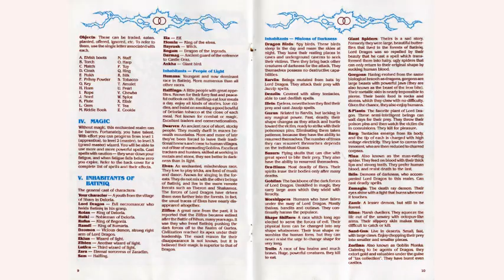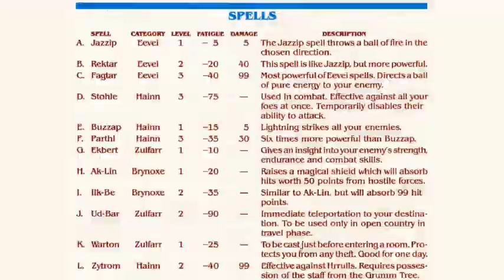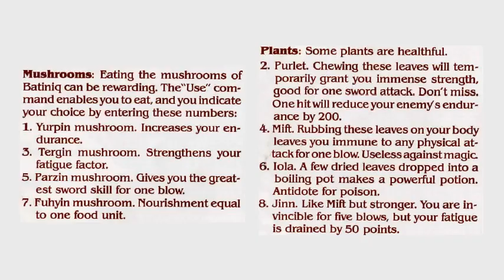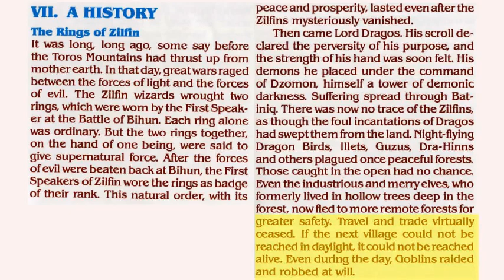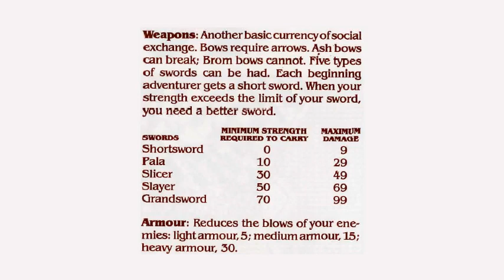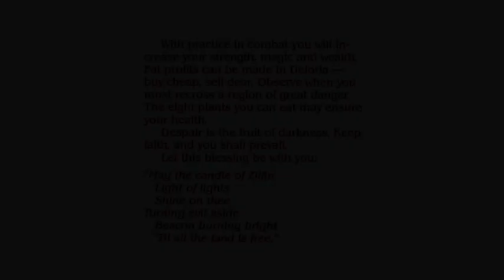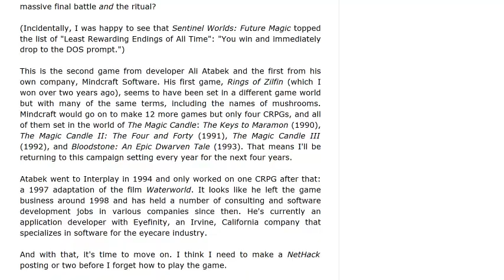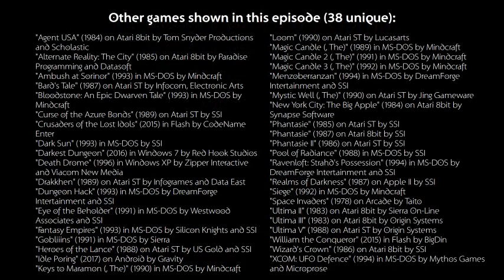JCG013 - Rings of Zilfin (1987) (Atari ST)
This took longer than expected for two reasons. One, because I had to create the aesthetic bits for the Atari ST feel, like the transitions, intro, outro, and the subsection titles as well as translate the theme song to a format that could be run on the Atari ST. And two, because I hate this game so much, it was so hard to push myself through it. I am SO GLAD to be done!

I tried to do something different with the mic by having it closer to my face. It makes my puff filter almost worthless. I'm going to have to keep it further away instead. I'm not going to rerecord this entire, long episode's content just to work around that.

00:01:20  Description
00:16:36  My Take (contains spoilers)
00:42:11  Extras & Bugs (contains more spoilers)
00:50:27  Versions
01:04:30  Final Tidbits